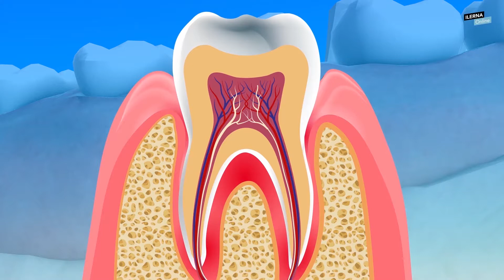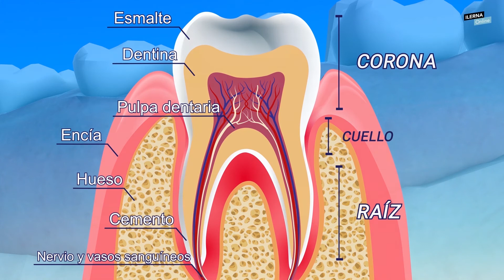Estructura del diente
En este vídeo hablaremos de la estructura del diente.